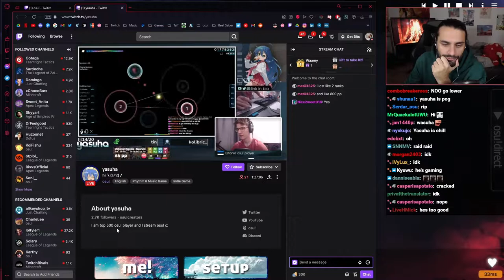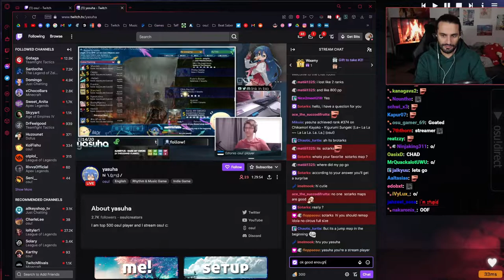I fced ThE BiG bLAcK again | ft. Sotarks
yea yea I haven't posted videos in few months but that's because I haven't been streaming a lot lately due to health issues :c but now that they are kind a resolved I will try my best to stream more often from now on owo